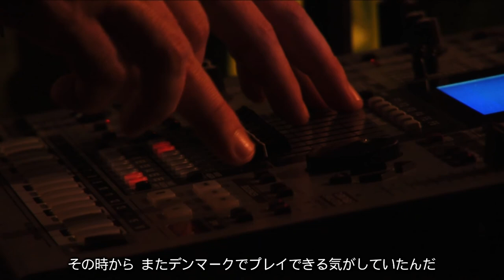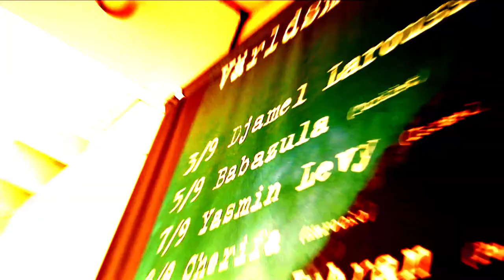BABAZULA with Nourah Tour in Denmark (HD)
トルコのバンド、BaBa ZuLa と 日本のベリーダンサー Nourahのデンマーク・ツアー。

今やすっかり"ババズーラ・ファミリーのNour­ah。その始まりを記録したドキュメンタリー。（2006年、HDバージョン）

Tour documentary film of the Turkish band BaBa ZuLa with a Japanese belly dancer Nourah. Tour in Denmark. (2006, HD version)